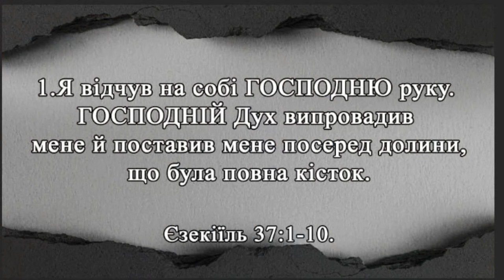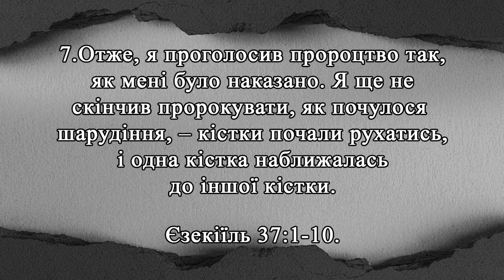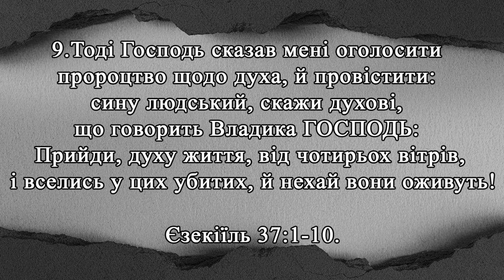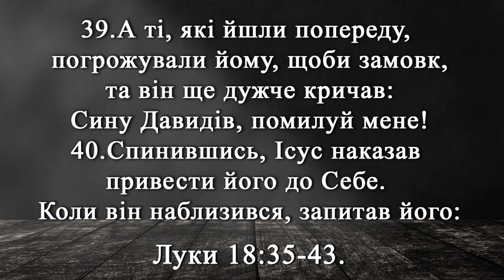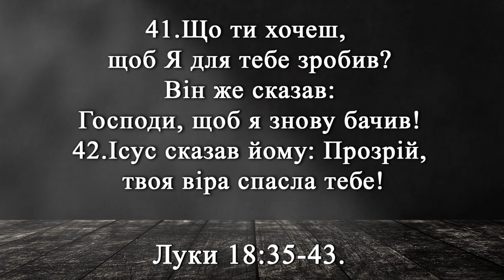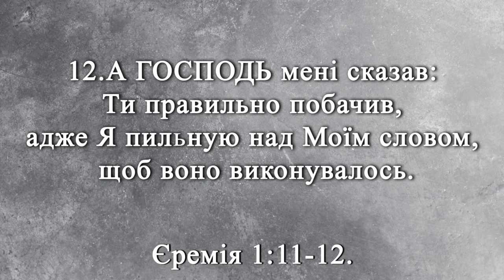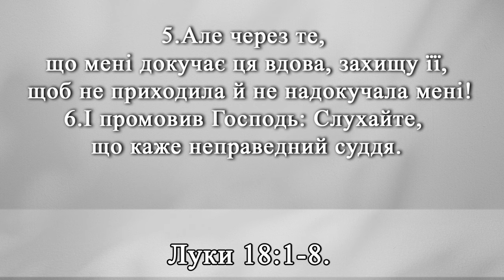«Живе бачення» / Юрій Савочка / церква «Спасіння» м.Васильків / 14 січня / 11:00